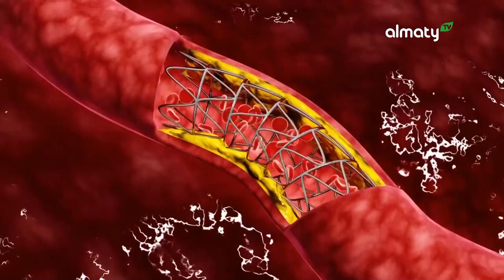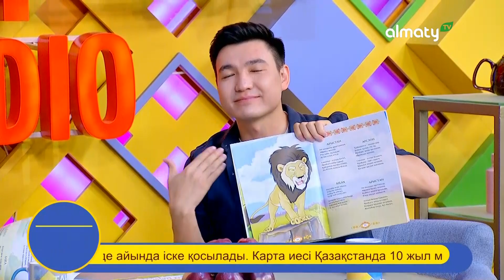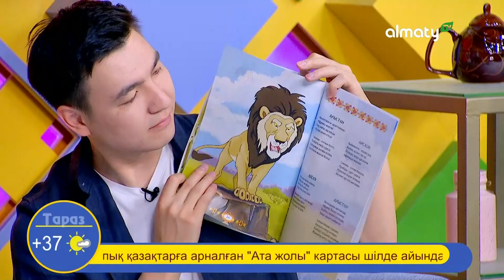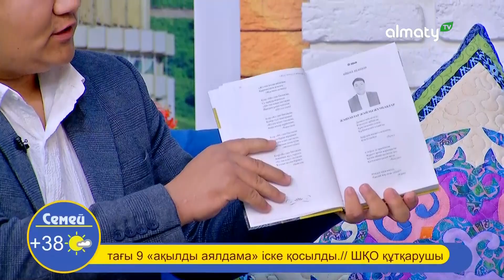Айбол Абашов. Жазира Стамбекова. Лала Бақытнұрқызы. Ерқабыл Бақытнұрұлы | Таңғы STUDIO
Қонақ1: Айбол АБАШОВ, ақын
Жазира СТАМБЕКОВА, Стамбекова Жазира Курмангалиевна - Абай атындағы Қазақ Ұлттық педагогикалық университеті Дизайн кафедрасының меңгерушісі
"Аң патшасы - арыстан" кітабы қалай жарық көрді, неге бірнеше тілге аударылғанын айтты.

Қонақ2: Лала БАҚЫТНҰРҚЫЗЫ, әнші
Ерқабыл БАҚЫТНҰРҰЛЫ, "Сармат" тобының әншісі
Біржан МАТАНОВ, "Сармат" тобының әншісі
"Сармат" тобы мен Лаланы не байланыстыратыны және жаңа әні мен жаңалықтары туралы айтты

Ән:
"Елім барда"
Сөзі: М. Мақатаев
Әні: Б. Матанов

Сюжеттер:
1. Тағамтану қауіпсіздігі деген не?
2. Бала жаңалығы
3. Сан түрлі мамандық: аниматор